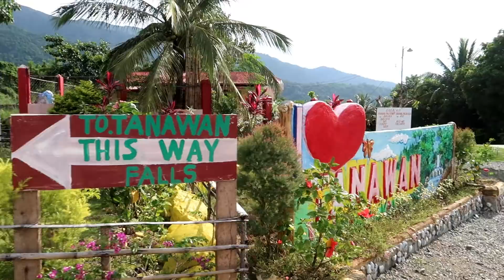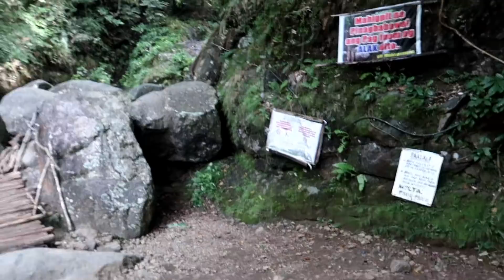WOW !!! - A BEAUTIFUL JUNGLE WATERFALL - TANAWAN FALLS - DINGALAN - LUZON - PHILIPPINES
So on our way home we decided to stop off and check out Tanawan Waterfall. The road going in is very rough and bumpy but once we go to the waterfalls it was well worth the ride in. The walk into the waterfall is very easy and only took about two min. to reach the falls.

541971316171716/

Please send Here the Address Is:

Brian Kerver
Mabalacat City
2010